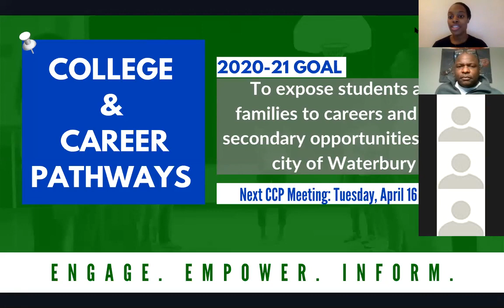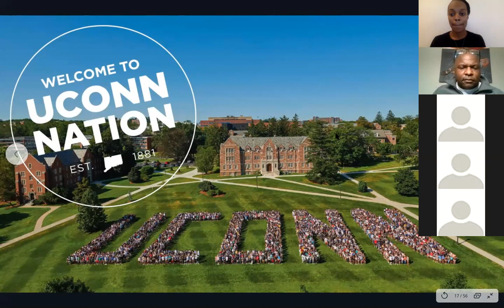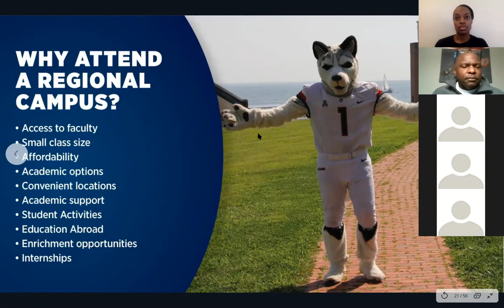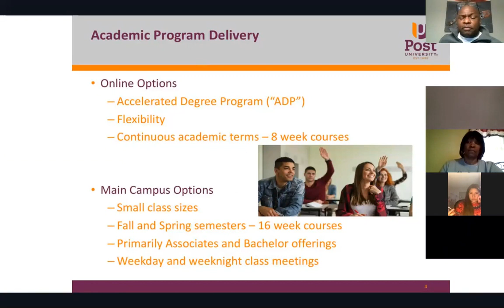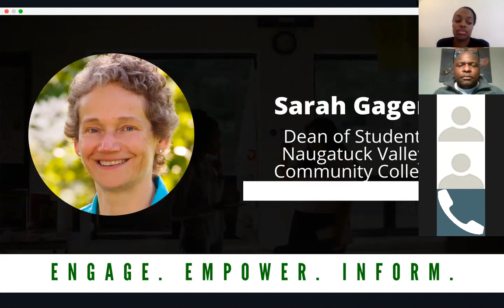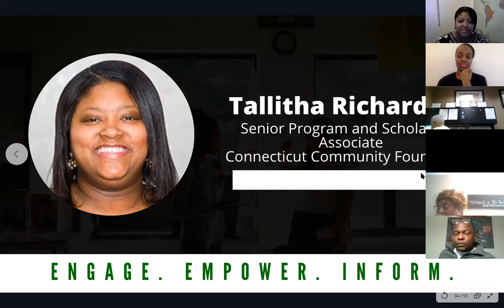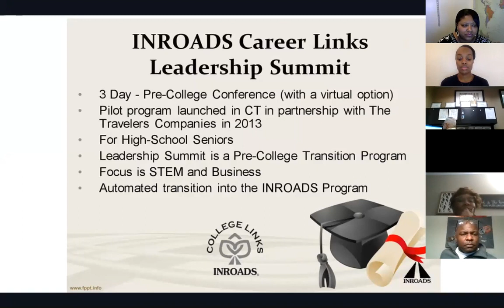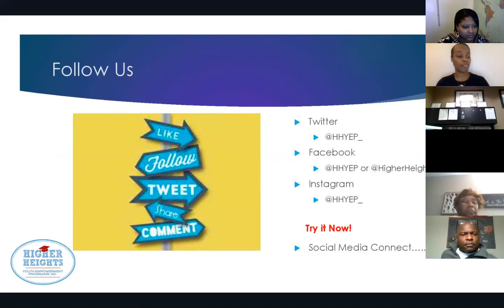Meet The Deans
An interactive conversation with the Dean's and Admissions representatives from four colleges and universities. This one-hour online webinar will assist in your preparation, planning, and navigation of all the big changes ahead! Learn more about college admissions, life on campus, COVID-19 concerns, SAT's, scholarships and more!